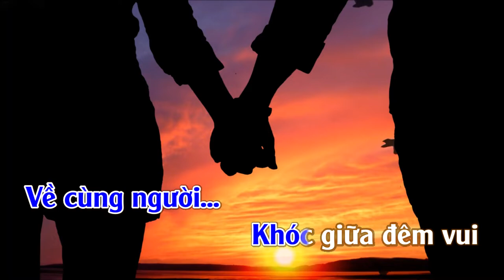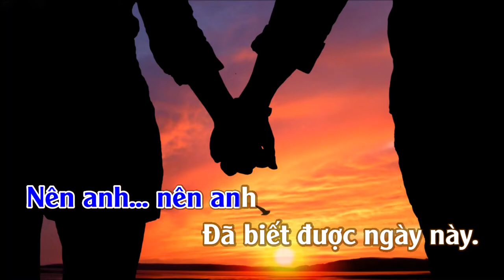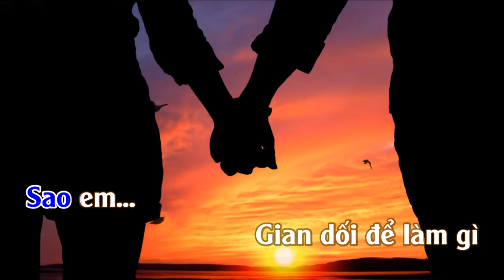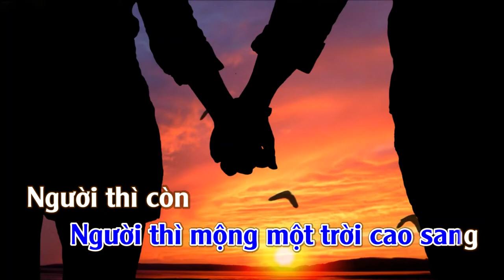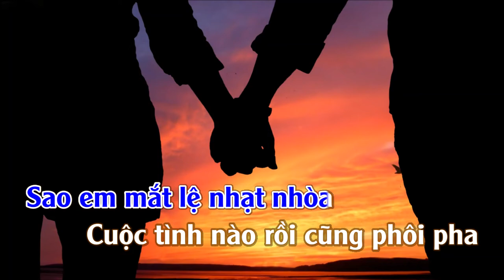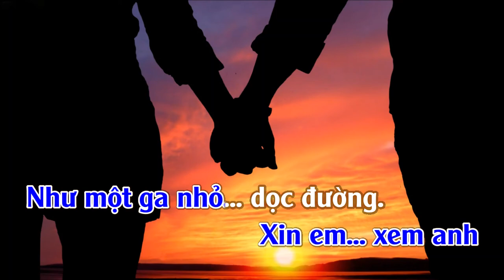Lời Đắng Cho Cuộc Tình | Karaoke | Tone | Nam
Lời Đắng Cho Cuộc Tình